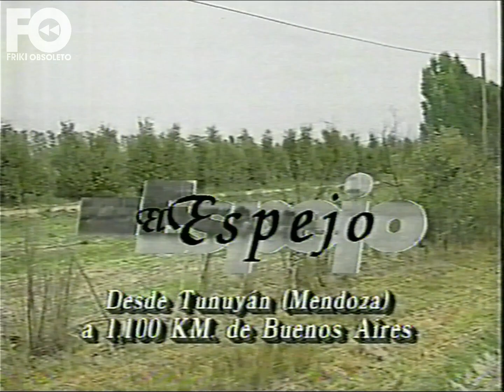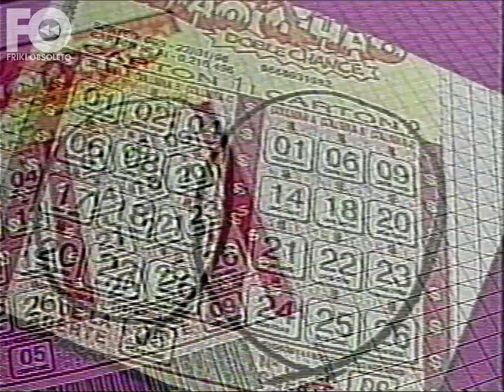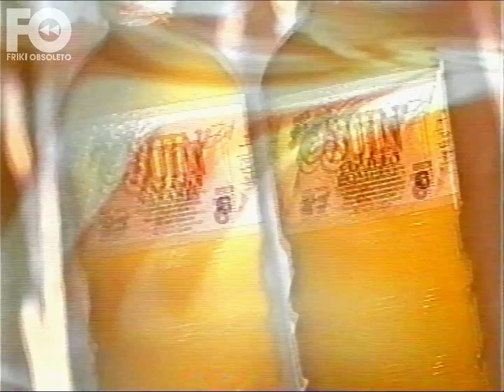Tandas Canal 9 - 29 de febrero 1996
Conviértete en miembro del canal para obtener beneficios y esperar menos a largo plazo